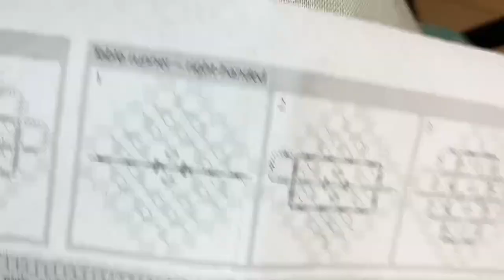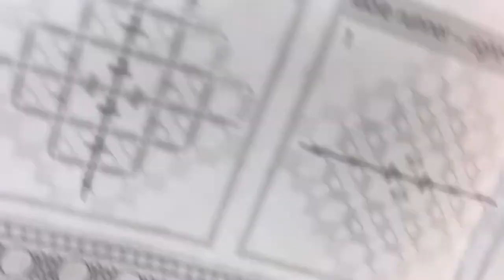Hardanger pentru începători (partea 2)